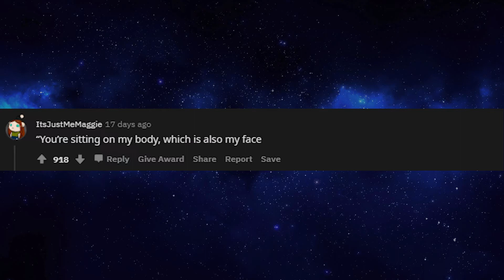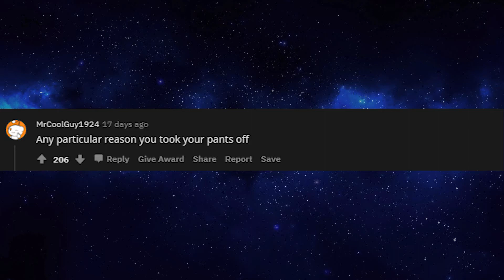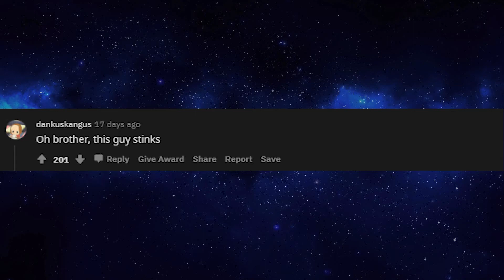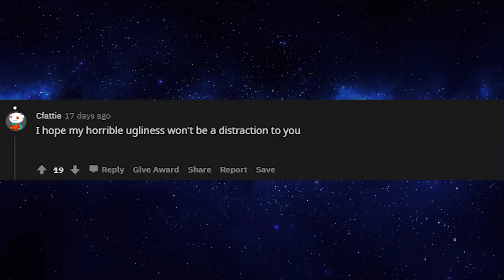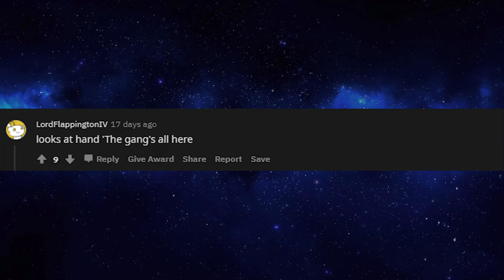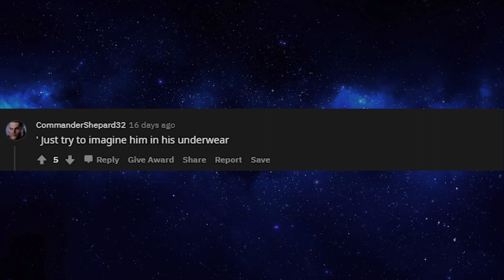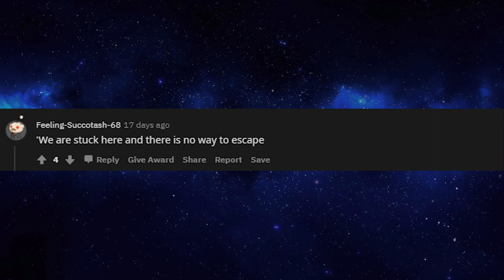what spongebob quote best describes your s*x life? - (r/AskReddit)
what spongebob quote best describes your s*x life?
New videos are released twice a day